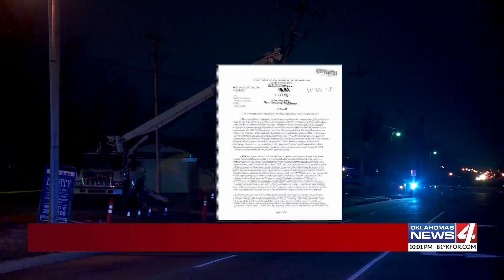'Tragic for everyone involved'; Third juvenile arrested in Moore teen's killing, motive revealed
KFOR News 10pm Weekends